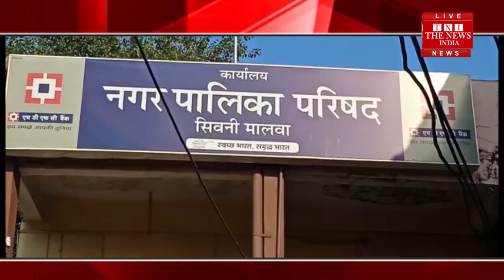Seoni Malwa]भाजपा के पदाधिकारी ने प्रेस कॉन्फ्रेंस कर लगाए विधायक पर लगाये गंभीर आरोप/THE NEWS INDIA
भाजपा के पदाधिकारी ने प्रेस कॉन्फ्रेंस कर लगाए विधायक पर आरोप सरताज सिंह के संरक्षण में पूर्व उपाध्यक्ष जैन ने कांपलेक्स बाईपास बनाने में किया भ्रष्टाचार.सिवनी मालवा चुनाव नजदीक आते ही भाजपा में आरोप-प्रत्यारोप की राजनीति गरमाने लगी है